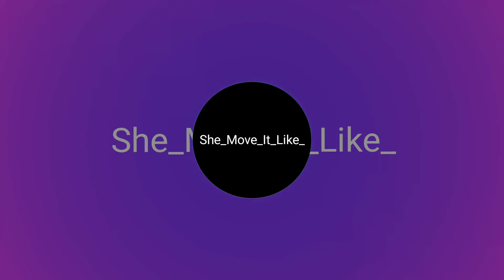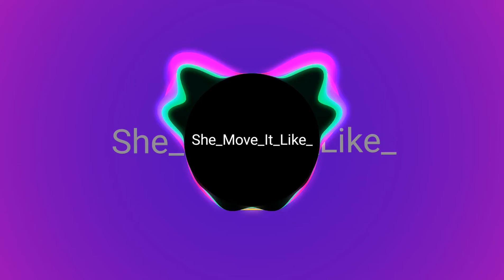move____ it like।। Rock Salt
She move it like song by Badsha.

Rock Salt,,, Naimur Rahman